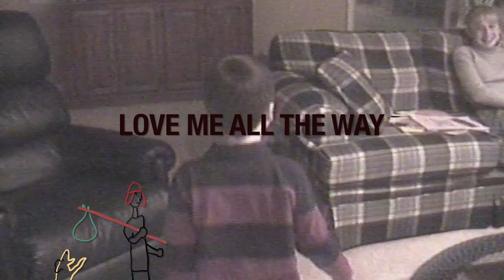Jonah Ray - Too Much (Childhood Music Video)